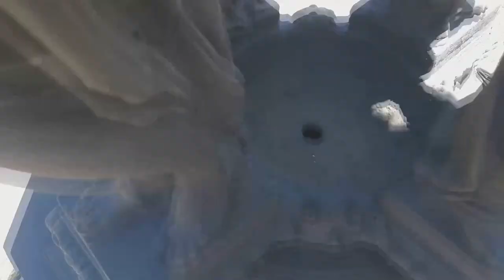TONINHO BONDADE E A FONTE WALLACE EM SANTA CRUZ. UMA RELÍQUIA DO IMPÉRIO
Se tiver sugestões para entrevista ou reportagens é só entrar no site e me enviar uma mensagem.

As 3 Fontes Wallace do Rio de Janeiro: Santa Cruz, Gávea e Alto da Boa Vista
Há na cidade do Rio de Janeiro 3 Fontes Wallace (modelo rural): no Setor Floresta da Tijuca, do Parque Nacional da Tijuca, na localidade conhecida como Jardim dos Manacás; no Parque da Cidade, bem próxima do Museu Histórico da Cidade e na Praça Dom Romualdo, no bairro de Santa Cruz. Há alguns pesquisadores que acreditam que, no passado, talvez a cidade tivesse outras fontes similares, as principais evidências para esta especulação são algumas referências fotográficas do princípio do século 20. Não existe, porém, nada muito conclusivo sobre esta hipótese.
As belas Fontes Wallace foram forjadas em 1876 nas fundições de ferro artístico do Val d'Osne, na França. Esculpidas por Charles Auguste Lebourg, por encomenda de Sir Richard Wallace, filantropo e colecionador de objetos de arte, que imaginou as fontes que levaram seu nome como uma forma de unir os diversos povos do mundo. As Fontes Wallace do Rio de Janeiro foram doadas por seu idealizador ao governo brasileiro.

Tombadas como Patrimônio Cultural Carioca, de indiscutível relevância histórica e, sobretudo, artística as Fontes Wallace apresentam quatro Cariatídes (figuras femininas que representavam virtudes humanas) simbolizando: a Bondade, a Caridade, a Simplicidade e a Sobriedade.

Foram produzidas centenas de Fontes Wallace deste modelo e a maioria delas estão localizadas na Europa, sobretudo na França.

No Jardim Botânico do Rio de Janeiro é possível observar a existência de várias Fontes Wallace do chamado modelo mural, produzidas para ambientes mais urbanizados.Fonte